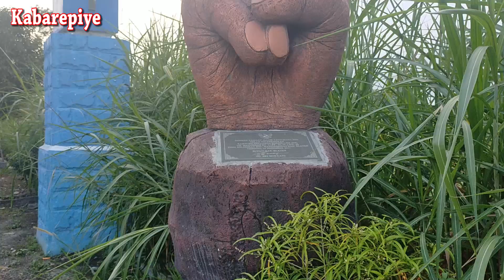Kepala SMPN 2 Prambanan Klaten Sri Purwaningsih Cinta Lingkungan Rumah Asri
KLATEN - Kecintaan akan kebersihan dan keindahan lingkungan rumah tetap tinggi. Bersama suaminya, Iptu Anthonius Mata, SH (anggota Polres Klaten), Sri Purwaningsih, SPd MPd yang juga mengabdi sebagai Kepala SMPN 2 Prambanan, Klaten, selalu intens dalam menjaga kebersihan dan keasrian rumah yang berada di Desa Solodiran, Kecamatan Manisrenggo, Kabupaten Klaten.

Termasuk di sekolah, Sri Purwaningsih juga bersatu dan sinergis bersama para guru dan karyawan membuat suasana lingkungan sekolah juga asri, sehat dan nyaman. Host Kabarepiye Risky Andayani pun hadir dan melihat dari dekat suasana pekarangan rumah Sri Purwaningsih awal Juni 2021 lalu. (Hakim)